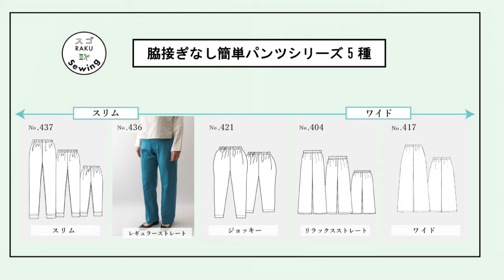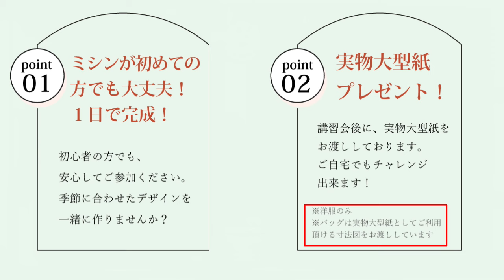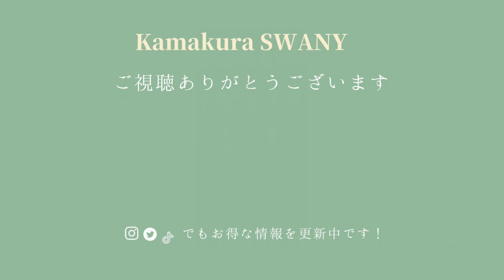2024 8月簡単ソーイング【洋服】のご紹介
8月開講  一日でできる！簡単ソーイング【洋服】は
既に予約開始となっております

初心者の方でも安心して受講できます
スワニーの教室で１日でできる簡単ソーイングをお楽しみ下さい♪